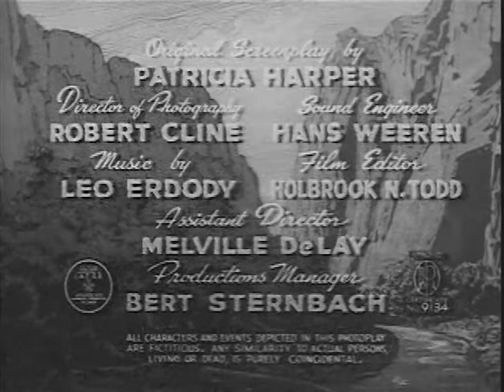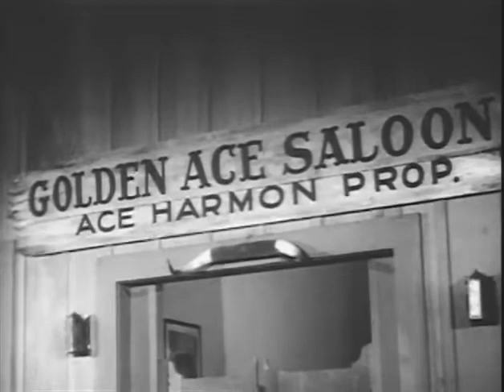Billy The Kid 1943 * Western Cyclone * WildWest Tv Westerns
✘ DESCRIPTION
Western Cyclone is a 1943 American Producers Releasing Corporation Western film of the "Billy the Kid" series directed by Sam Newfield. The film is also known as Frontier Fighters (cut American reissue title).
✘ PLOT
On a western land, a governor's daughter (Marjorie Manners) is kidnapped and held hostage. Billy the Kid (Buster Crabbe) and Fuzzy Q, Jones (Al St. John) try to rescue her and capture a lot of men known to work for the kidnapper and hold them for questioning. While out on the ranch, Billy and Fuzzy spot a cowboy (Kermit Maynard) who happens to be a henchman with a letter about the kidnapped girl. He refuses to tell who gave him the letter so Billy decides just to find the girl on his own and leaves Fuzzy in charge of tying up the henchman and put him with the rest. Fuzzy tells the henchman to pick up a gun on the floor and when he bends down Fuzzy kicks him and knocks him out. While Billy is looking for the girl, Fuzzy ties up the henchman and takes his boots and socks off to perform an Indian fire torture on the soles of his feet in effort to make him talk, but the man still refuses to tell him who gave him the letter and Fuzzy can't bring himself to burn the henchman. While trying to light a cigar, Fuzzy strokes a match down the sole of the man's foot causing him to burst with laughter. Having found out the henchman was ticklish, Fuzzy grabs his feet and ask him to tell him who gave him the letter. The man once again refuses so Fuzzy begins tickle torturing his bare feet. Fuzzy asked him again and the man still refuses to talk, but the more he refused the more Fuzzy would mercilessly keep tickling the soles of his feet. After enduring brutal tickling on his feet, the henchman can't take anymore and confesses. Fuzzy then tells his friends how the henchman was so ticklish that he got him to talk. Now knowing who send the letter the guys all go to try to rescue the kidnapped girl.
✘ CAST
     Buster Crabbe as Billy the Kid
    Al St. John as Fuzzy Q, Jones
    Marjorie Manners as Mary Arnold
    Karl Hackett as Governor Jim Arnold
    Milton Kibbee as Senator Peabody
    Glenn Strange as Dirk Randall
    Charles King as Ace Harmon
    Hal Price as Sheriff Hastings
    Kermit Maynard as Ticklish henchman Hank
    Jack Ingram as Rufe Meeker